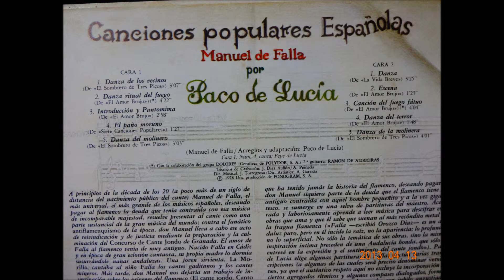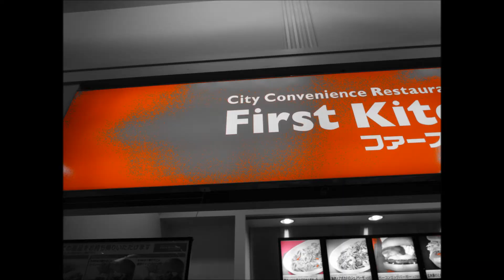Danza Paco de Lucia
PCを買い換えて一つの動画のみ作成して置いた
ファイルがあったのでUPです。
一か月前までUPしていた動画其の物です。